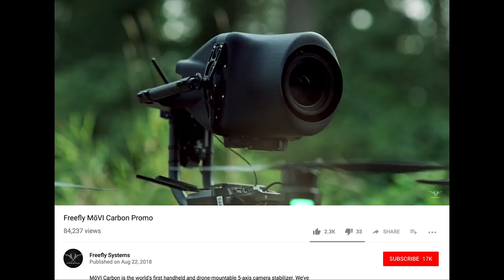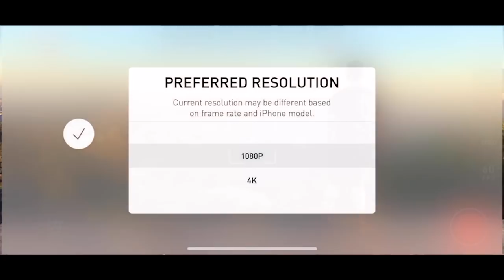BEST Phone Accessory for Cinematic Footage | Freefly Movi Cinema Robot